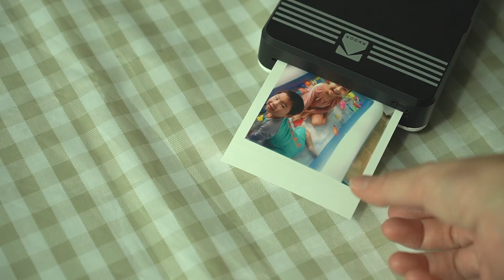[한일부부/日韓夫婦] 1평 남짓의 베란다에서 느끼는 8월 여름의 끝자락/24坪のマンション、その中の小さなベランダで感じる8月の夏の終わり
6月、チェジュ島以来。 7月と8月は、子供たちとどこか特別な場所に行って楽しい思い出を作ることはできなかったですが..場所が重要なものではないことに、この夏、少し気が付いたようです。視聴してくださり、ありがとうございます。

6월 제주도 이후.. 7월과 8월은 딱히 아이들과 어딘가에 가서 즐거운 추억을 쌓지는 못했는데..
장소가 중요한 것이 아님을 이번 일들을 통해 작게나마 깨달았습니다.

ainyononn
jeongjaejacob